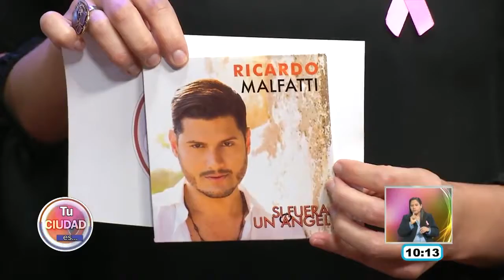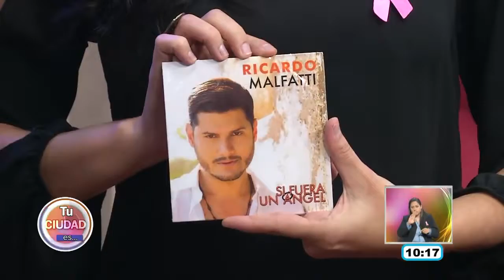Ricardo Malfatti - Intermedio, Capital 21 CDMX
Interactive Line Team. -